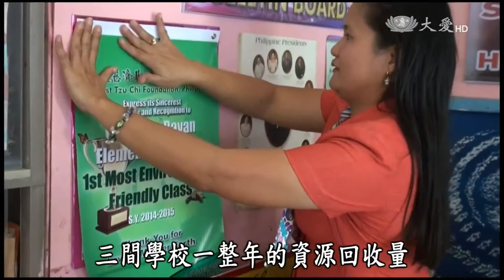【大愛感恩影音網】20150331 Da Ai Headlines 菲學校獎勵+菲字典發放